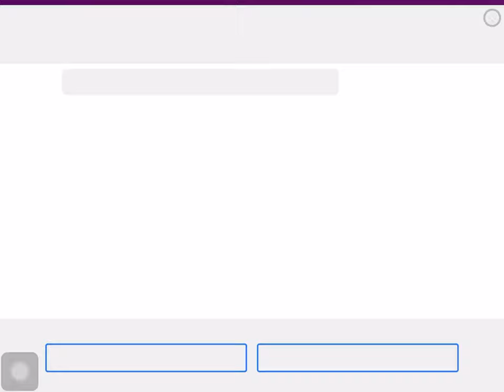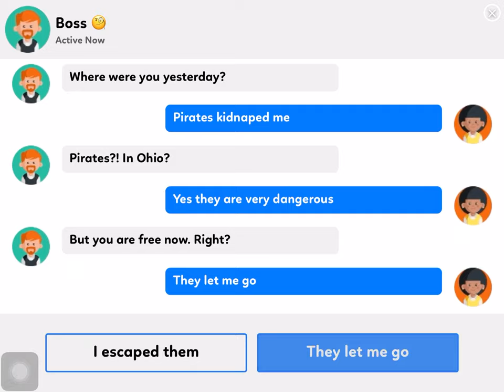Goozy gameplay 1 (Rae Terenz Macalalad)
another goozy video is coming up on monday

monday:goozy modes:easy & nightmare
roblox piggy book 2 is coming on tuesday
roblox arsenal is coming up on 2022

goozy was scary and fun and amazing guys